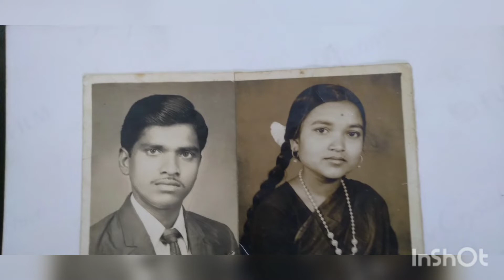gn sushilamma channel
gubbi sushilamma vlogs